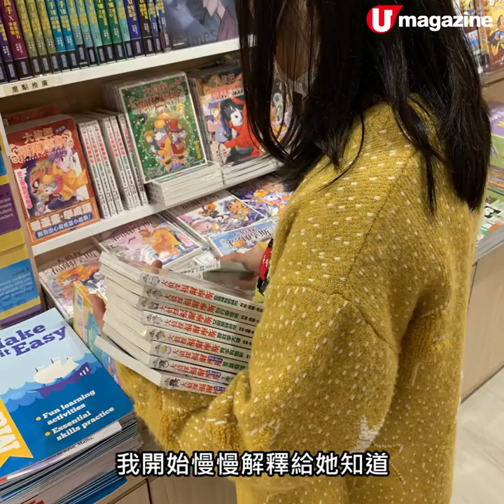【星爸媽】最強媽媽楊卓娜 ！無私的愛大於血緣關係❤️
【星爸媽】最強媽媽 ！無私的愛大於血緣關係❤️

繼母角色唔易做，楊卓娜現實生活中，擔起 stepmother 這個角色大大話話都有十一、二年時間。由兩位繼女的手工藝老師 Miss Yeung 到成為她們的朋友，再有緣做埋屋企人改口叫「媽咪」，呢份愛真係得來不易！
十月懷胎誕下細女舒然後，靚媽話屋企有 4 個女人好嘈，她們有嗌交嘅時候，但更多是開心溫馨的畫面。卓娜仲話兩年前跟細女舒然以講故事形式解釋她跟兩位同父異母姐姐的不同，寶貝女一講就明晒。看似複雜嘅關係，只要有愛，並唔係大家想像中咁難表達！

全方位緊貼《U Magazine》社交平台